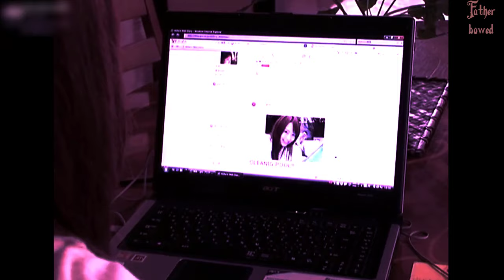Music Cover #24 | Midranger - Unrequited (feat. Holly Drummond)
What Reason You Subsribe To My Channel
1. You Love My Music Video?
2. You Want To Get Full Music Video?
3. You Love My Channel?

About the movie just a normal music video. that video is a background for my good music. Hope you can relax after along time working.